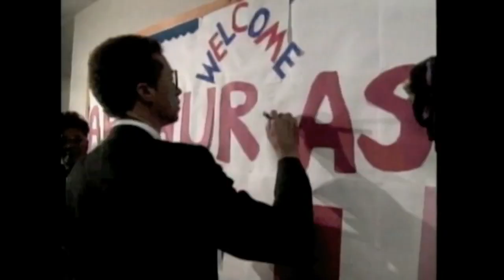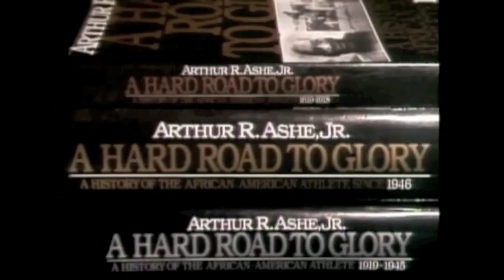Arthur Ashe Tribute